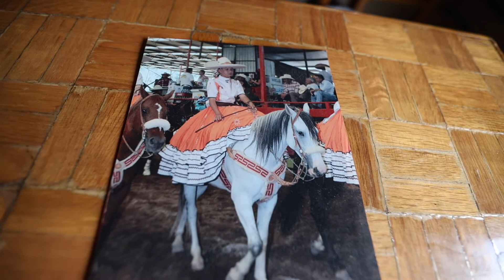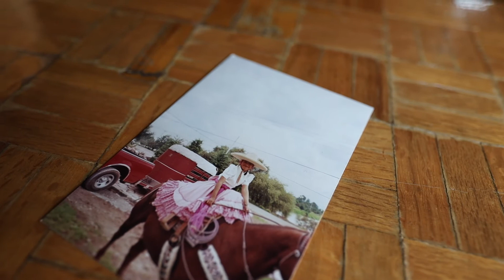Ser escaramuza es ser México: Laura Denisse Valdéz López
La escaramuza es alegría, es un ballet con un caballo, representa lo que somos como mexicanos, mencionó Laura Denisse Valdéz López, estudiante de la Licenciatura en Negocios Internacionales Bilingüe de la Facultad de Economía de la Universidad Autónoma del Estado de México (UAEMéx)